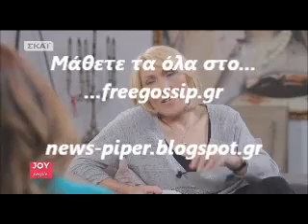Η Α.Βερουλη στο joy